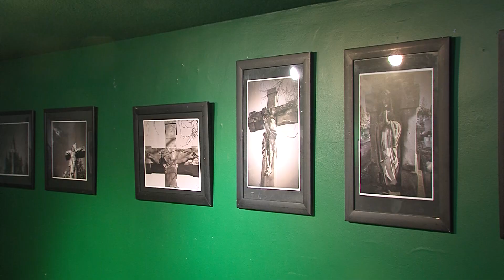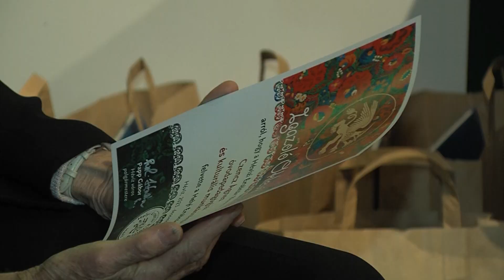Újabb helyi értékekkel bővül a Hévízi Értéktár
Kiemelkedő teljesítményeket díjaztak a Hévízi Hungarikumok Napján